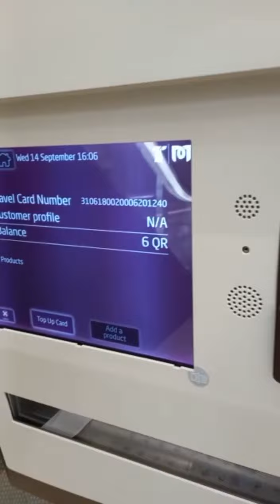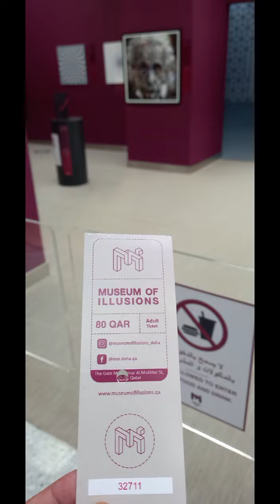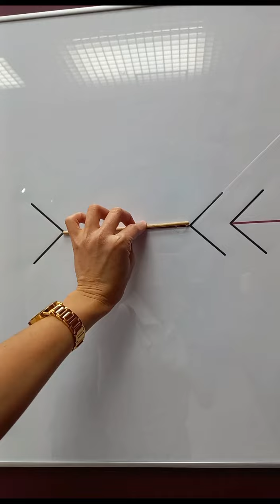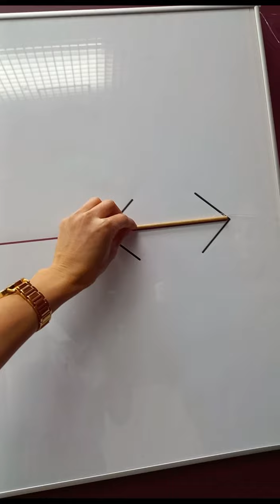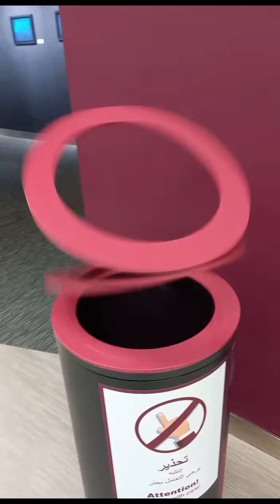Museum of illusions Doha Qatar